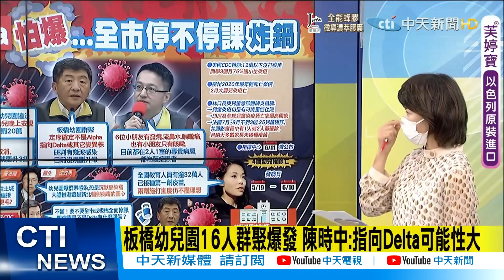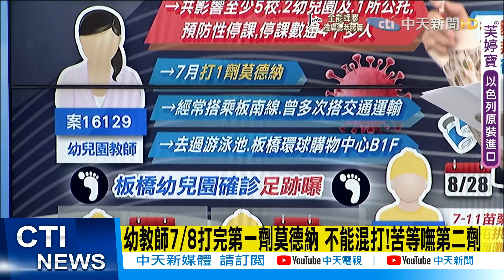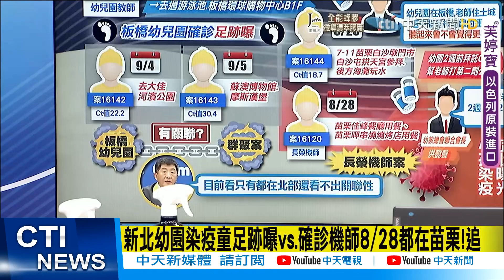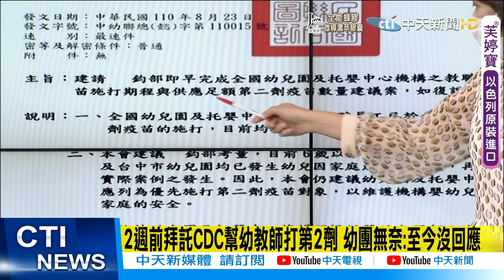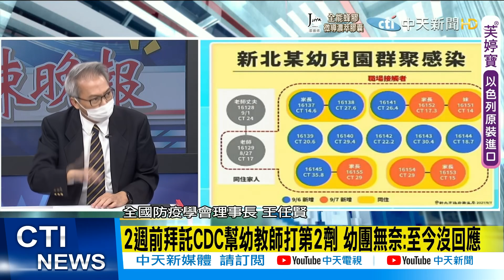【每日必看】隔太久打嘸第二劑疫苗怎辦? 陳時中曾認"保護力會降"@中天新聞CtiNews 20210907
盧秀芳 辣晚報 造句 金句王 中天新聞

歌名: Sunspots
作者: Jeremy Blake
類型: Dance & Electronic
氣氛: Happy Music